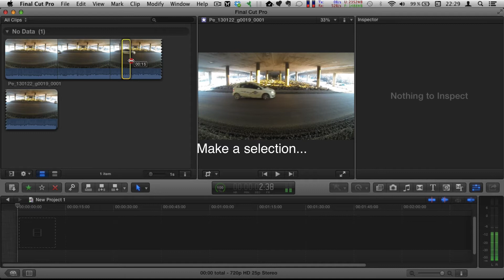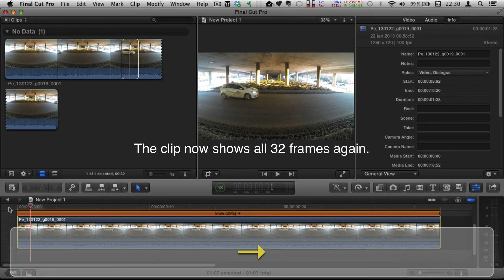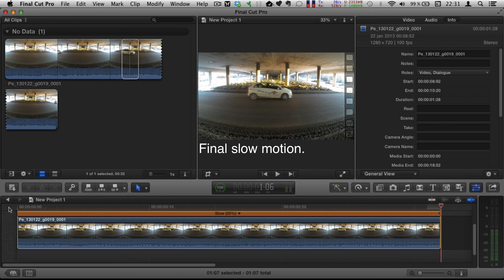Lossless slowmotion in FCP X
Slowmotion in FCP X, only using frames recorded, no interpolation.
No intermediate rendering is required.